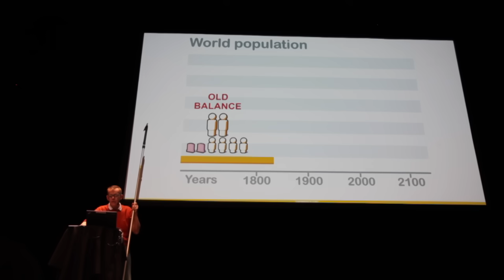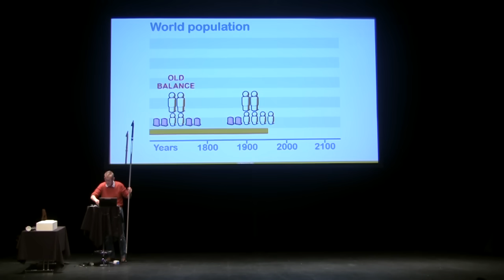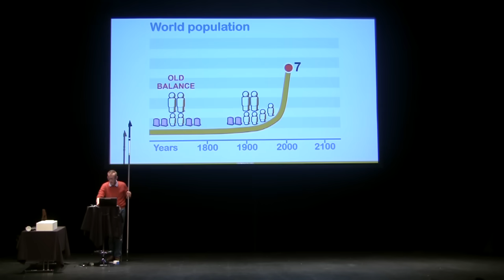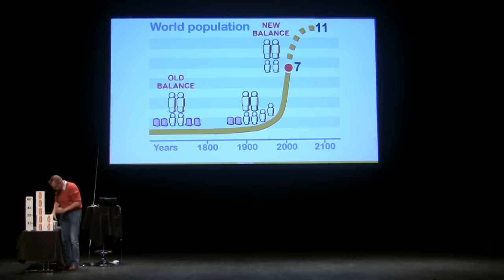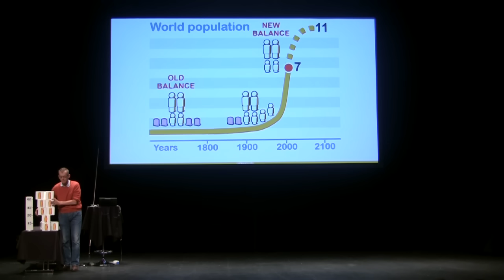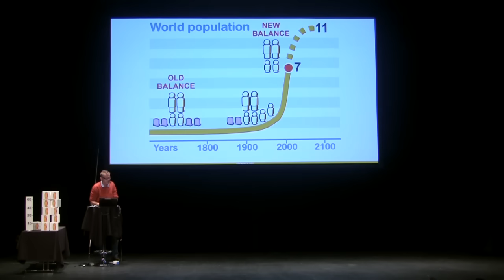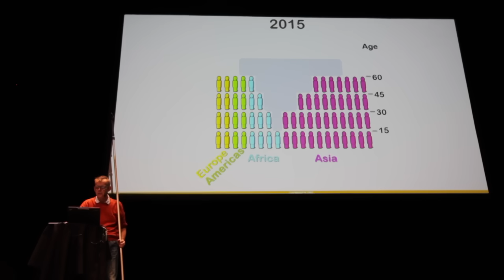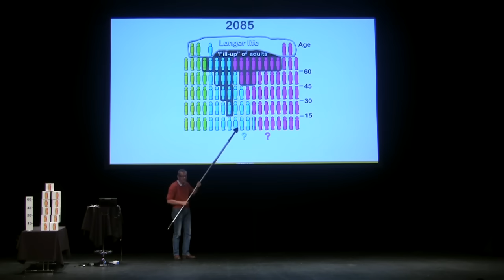Why the world population won’t exceed 11 billion | Hans Rosling | TGS.ORG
In part 5 of a 6-part lecture, Hans Rosling uses statistics to give an overview of population growth and an explanation of why the total human population will never reach 11 billion, as others predict and fear.